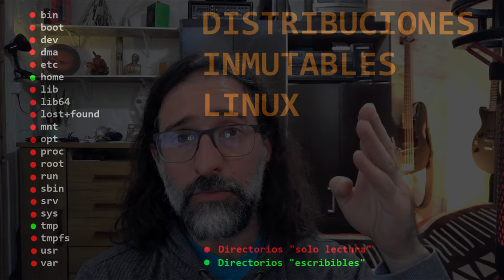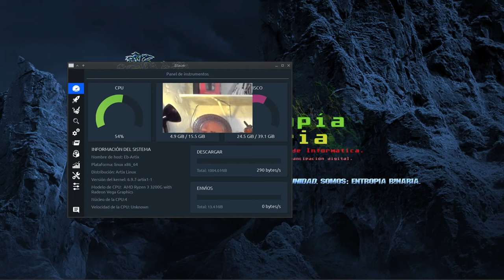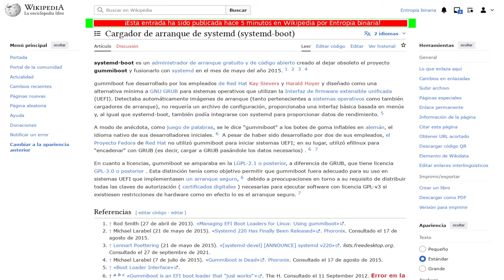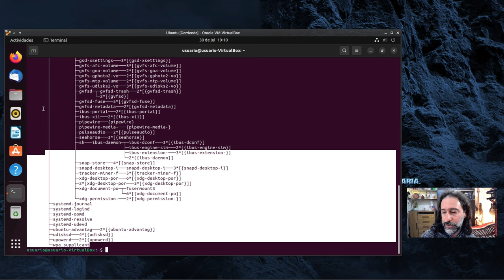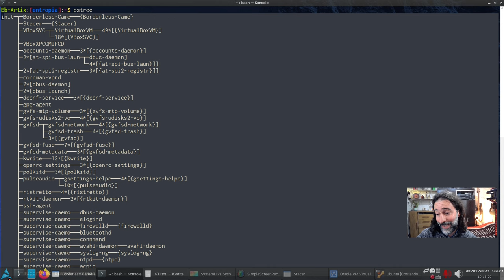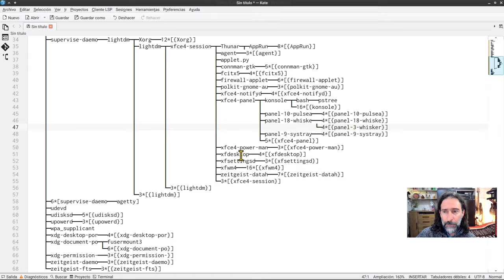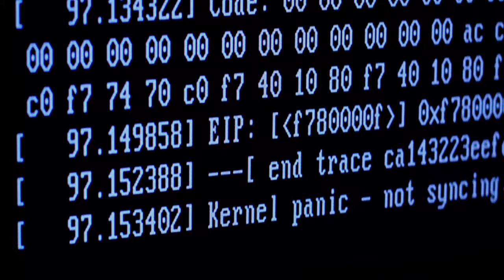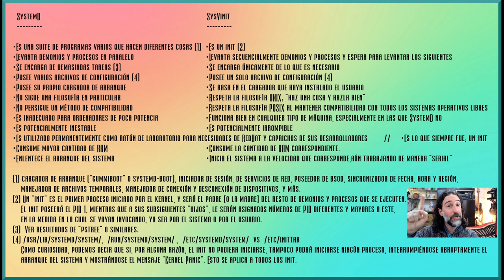NTI-Nuevas tecnologías innecesarias III: análisis de systemd y otras tecnologías de RedHat.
I want to thank to the @ramblinactivist channel, from where I got part of a video (which is this one ), which I edited for the purpose of this video.

Quiero agradecer al canal @ramblinactivist de donde obtuve parte de un video (que es este ), el cual edité para el propósito de este video.

VLP!!!

Descarga de los volcados de "pstree" en openrc XFCE, openRC Plasma y systemd Plasma: